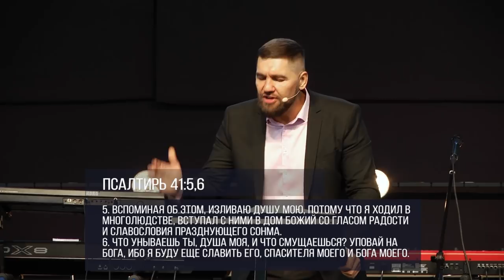Василий Доценко "Прославляющих, Я прославлю" 30.12.18